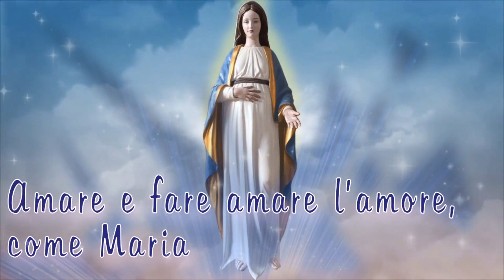Pregare con Maria III | 11 | Consacrazione a Gesù e a María | Magnificat.tv